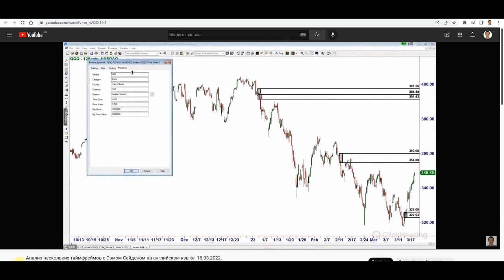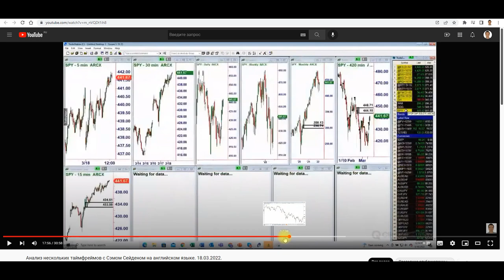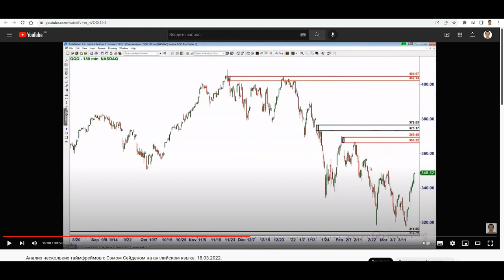Сэм Сейден показывает как анализировать несколько таймфреймов. Переведено на русский язык.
Переведенные на русский язык статьи про уровни спроса и предложения.

Переведенные на русский язык видео.

Дополнительные объяснения по уровням.